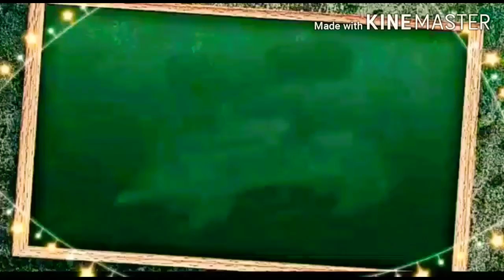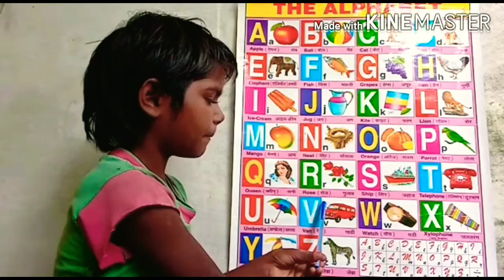ABC cartoon video, बच्चों को पढ़ाने के लिए वीडियो, English alphabet, ABCD Chart, English Varnamala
kakgagagha cz
AforappleB for ball ABCD Chart book the,
Afor appleBforballcforcat,
EnglishVarnamala song
ABC song
Hindi kids
English alphabet song
Alphabets Cartoon
English alphabet
Hindi pathshala
B for boy
अंग्रेजी वर्णमाला
A AA
ABC alphabet